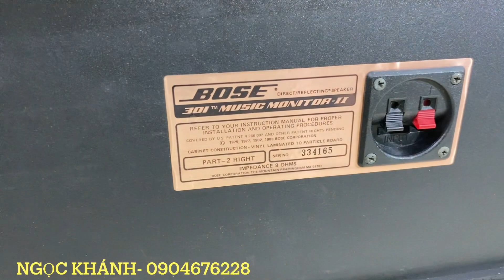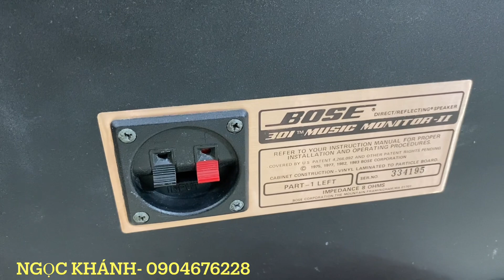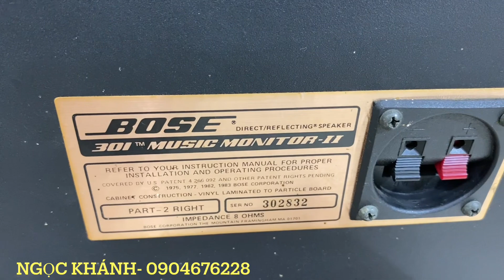2 cặp loa tầm thấp mà đẹp khó tả